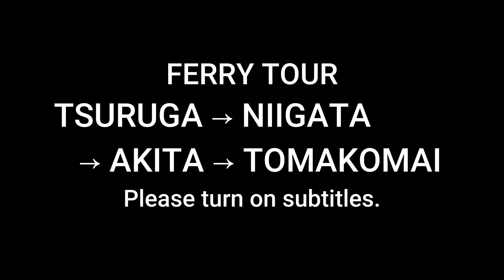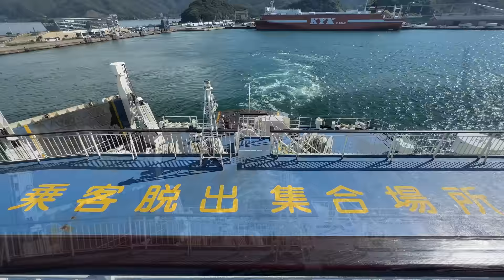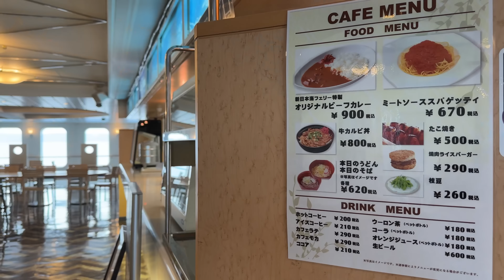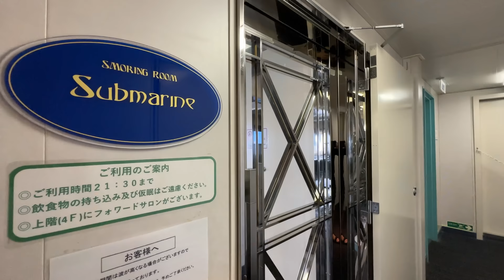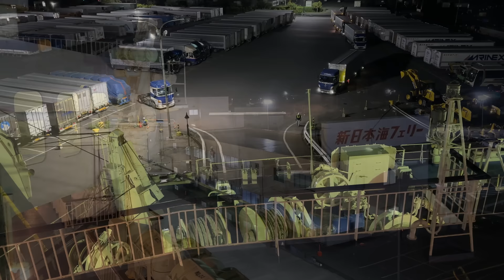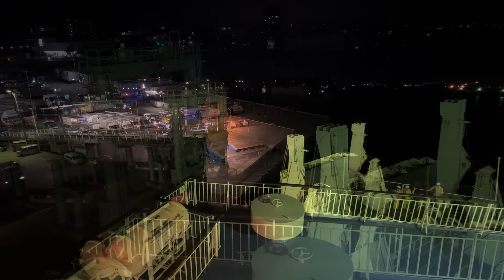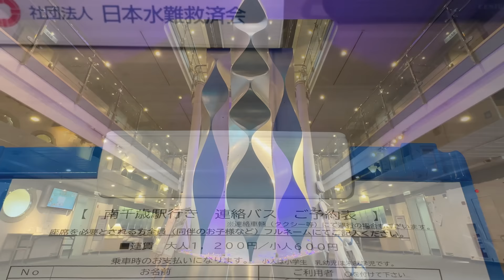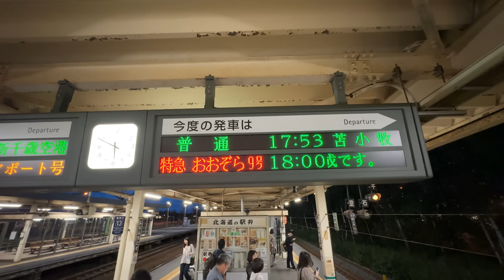福井 敦賀→新潟→秋田→北海道 苫小牧 31時間フェリー旅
福井の敦賀から北海道の苫小牧まで、フェリーで旅しました。
今回のフェリーは新日本海フェリーの「らいらっく」。
デラックスA洋室を33000円で予約しました。
途中、新潟と秋田に寄港します。
航行ダイヤは以下の通りです。
午前9時30分に敦賀発、午後9時30分に新潟着
午後10時30分に新潟発、翌日の午前5時5分に秋田着
午前6時15分に秋田発、午後4時45分に苫小牧着
日本海から津軽海峡、そして太平洋へ。
浪漫あふれるフェリー旅でした。
詳細をぜひ動画でご覧ください。

0:00　オープニング
2:34　乗船
5:45　出航
7:50　船室
12:02　昼食
13:52　船内施設1
16:27　他の船室
22:48　船内施設2
25:33　夕食
26:08　新潟港
31:44　秋田港
38:14　朝食
41:09　津軽海峡
43:40　苫小牧港
45:40　下船
47:29　南千歳駅